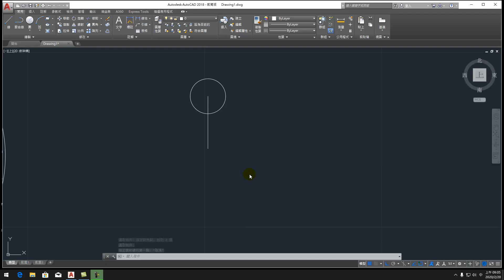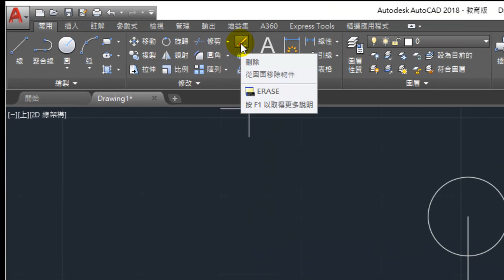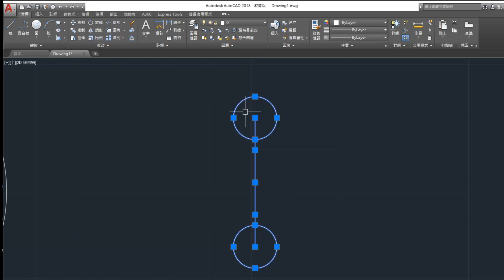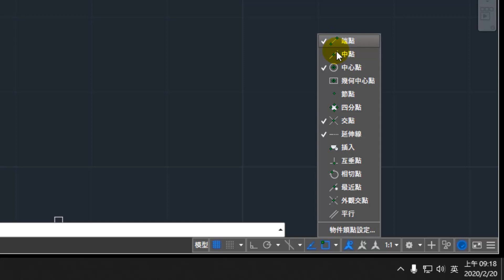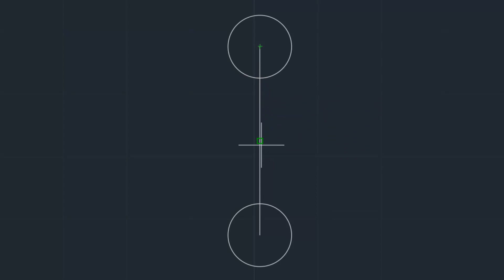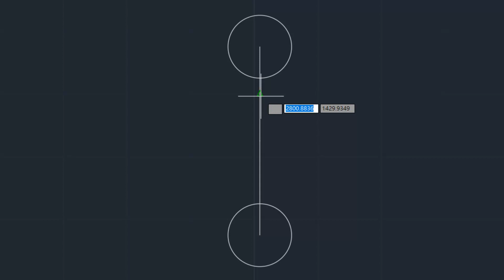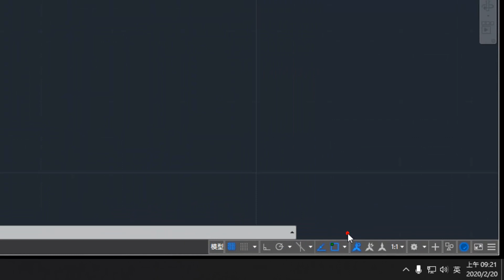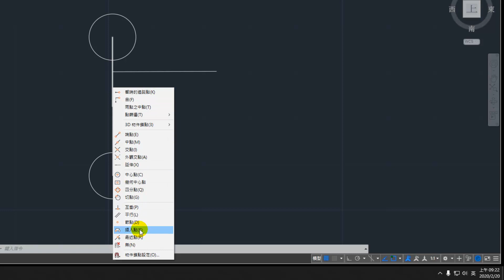鏡射｜刪除｜選取物件｜框選｜跨選｜鎖點模式｜AutoCAD 2018版｜【AutoCAD從零開始】2020年製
本播放以新版本「AutoCAD」繪圖軟體做為教學平面，內容以簡單易懂的步驟式口白敘述，配合詳細的操作指令，使「門外漢」能在短時間內了解繪圖的操作。AutoCAD強大平面圖形繪製功能，一般老師授課都著重指令介紹，本系列影片以加強學習者實務能力為主，希望配合國家電腦輔助機械設計乙、丙技能檢定，並讓學習者能與業界無縫接軌。實體製圖是趨勢，實體圖轉換後搭配強大2D編輯功能，是相當重要的課題，這也是AutoCAD強項，本播放清單除了以簡易觀念介紹3D實體外，對於透視圖表現亦有加以敘述，只要圖學觀念正確，學習者必定能在強大的AutoCAD功能上，各取所需，適用於各行各業。本系列免費教學影片適用於各科技大學、技術學院、職業學校之機械相關科系「電腦輔助機械製圖」、「電腦輔助製造」課程使用，或適用於有安裝「AutoCAD 2018」軟體的自學者學校以及對此軟體好奇有興趣者。
現今學子學習時間正被大大壓縮。為了替華人學子培育出更多世界優秀人才，在國外工作/任教/求學多年、參與過國內外大大小小命題與試務工作且教育資歷達20多年的 Dr. Huang，近年來應眾多親友們拜託，傾全力於將私人教學資源逐步公開解鎖，並將教學變得更精簡、更接地氣，以活潑教學與跨科整合的方式帶領同學在知識大海中尋找樂趣！讓同學們能在最短的時間內達到最大的吸收能力，準備考試/自學更省時省力，事半功倍得高分！
❤【教學特點】❤
1. 影片採現場錄製，帶領同學重回學生時代的電腦教室，原汁原味，可以隨時暫停，馬上實做練習。
2. 本播放清單以現場實錄方式，詳細解說作圖步驟及工具之選用，使學習者易學易懂，適合初學門外漢。
3. 本播放清單為AutoCAD軟體的免費教學與自修資源，對於教師授課與學生自學，可做為一套有系統的學習輔助參考資料。
4. 本播放清單講授內容近年以AutoCAD 2018為版本，除原來強大2D功能外，此版本新增3D造型繪製功能頗多，希望學生能輕鬆地從作圖思考中舉一反三，承接未來設計製圖工作。
5. AutoCAD平面圖樣設計是精準的，對於圖樣設計之技巧與轉換，本免費影片書儘量著墨，搭配其他廣告設計軟體應可呈現更精準與多彩的圖面。
6. 學生可依據手邊的教科書搭配使用，同學無須另外花錢購買相關教材。